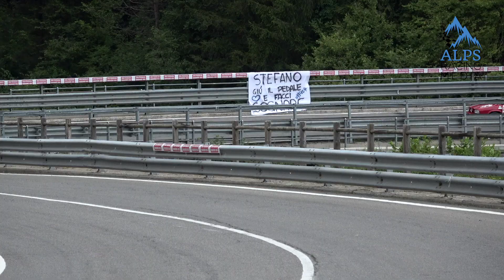Alfa Romeo 33 at hillclimb | best of boxer sound - cronoscalata Bergrennen course de côte [HD]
maybe not the fastest, but one of our favorite cars at hillclimb races. Listen to the unique boxer sound...

Alfa Romeo 33 1.5 TI
Alfa Romeo 33 1.5 Quadrifoglio
Alfa Romeo 33 1.5 Proto (~220HP @9800 rpm and 705kg)

Alfa Romeo Racing - cronoscalata - hillclimb - course de côte - Bergrennen - レースカー - гонка на холме
clips from 2008 to 2020